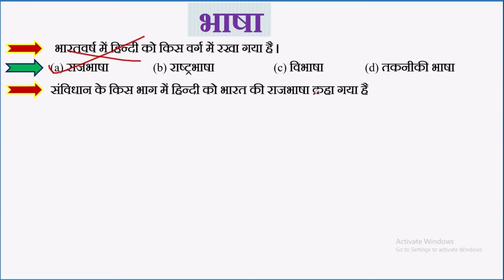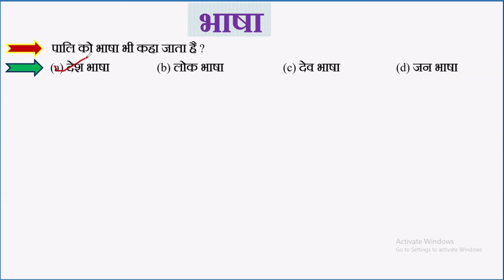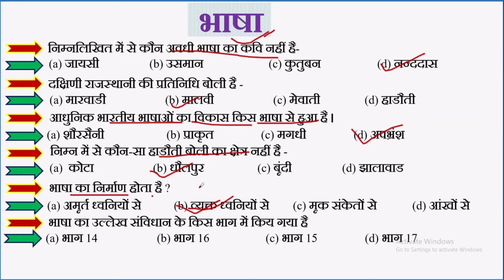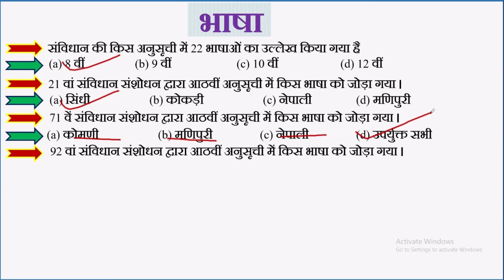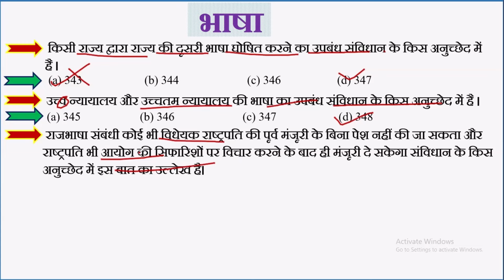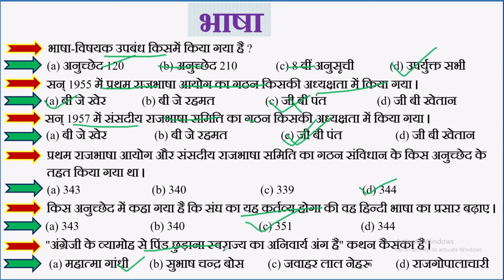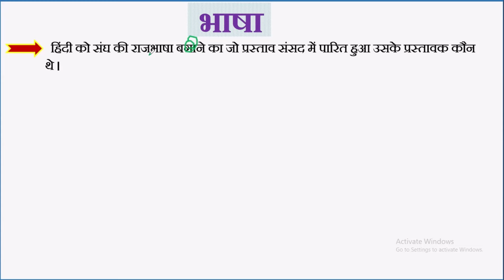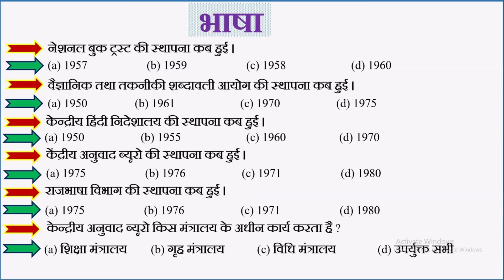JSSC CGL !! Hindi !! revision class !! question series Full Video !! TARGET -35/40 Full Video (भाषा)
JSSC CGL & JTET MAINS ! HINDI PAPER 2 ! सहायक आचार्य ! हिंदी पेपर 2 Class 1 | भाषा |
Bhasha ke bibhinn rup

Bhasha with concept and mcq
all paper 2 hindi
jssc cgl paper 2 hindi
jssc cgl paper 1 and 2 all hindi
hindi bhasha part 1 all vvi topics
hindi 1 and 2 for jssc cgl
सामान्य ज्ञान हिन्दी
हिन्दी सामान्य ज्ञान
हिन्दी जीके
जीके हिन्दी
samanya Gyan
Jharkhand samanya Gyan Hindi
Jharkhand Hindi samanya Gyan
Jharkhand samanya GK
Jharkhand GK quiz in Hindi
Jharkhand general knowledge in Hindi
Jharkhand Hindi general knowledge
Jharkhand Hindi question
Jharkhand Hindi gk quiz
Jharkhand Gk questions answers
Jharkhand general knowledge
Jharkhand GK
Jharkhand general knowledge questions answers
Jharkhand GK quiz
Jharkhand top GK
Jharkhand GK in Hindi
Jharkhand Hindi GK
Jharkhand important GK questions answers
Jharkhand India GK
Jharkhand chandrayan 3 GK
current affairs
today news
top 20 news
jssc cgl ke liye hindi book list,
jssc cgl hindi classes paper 2,
jssc cgl hindi classes paper 1,
jssc cgl jharkhand syllabus 2022
jharkhand gk syllabus for jssc cgl
jssc cgl jharkhand gs
jssc cgl jharkhand gs syllabus,=
ssc cgl 2023 jharkhand gs
jharkhand history for jssc
jssc classes
jharkhand book for jssc
jharkhand gk for jssc book
jharkhand for jssc cgl
jharkhand khortha cgl mcq
jharkhand geography for jssc
jssc jpsc
jharkhand gk for jssc je 2022
jssc cgl khortha book
jharkhand gs
jharkhand gs by khan sir
jharkhand gs classes
jharkhand gs in english
jharkhand gs mcq
jharkhand gs by suraj sir
jharkhand gs by smriti mam
jharkhand gs book
jharkhand gs syllabus
jharkhand gs and gk
jharkhand gs for jssc
jharkhand gs for jssc je
jharkhand gs syllabus for jssc cg,
jharkhand gs syllabus for jssc
jharkhand gs for jssc cgl
jharkhand special for jssc
jharkhand gk for jssc
jharkhand g.k jssc cgl
jharkhand gk for jssc excise constable
jharkhand gk for jssc cgl 2023
jharkhand gk for jssc lab assistant
jharkhand gk for jssc in english
jharkhand gk for jssc best book
complete jharkhand gk
jharkhand gk playlist by prakash sir
jharkhand gk playlist in english
complete jharkhand gk
jpsc
jpsc notification 2023
jpsc syllabus
jpsc 11th notification
jpsc cdpo
jpsc interview jharkhand
jpsc kya hai
jpsc news
jpsc previous year question paper
jssc form fill up 2023